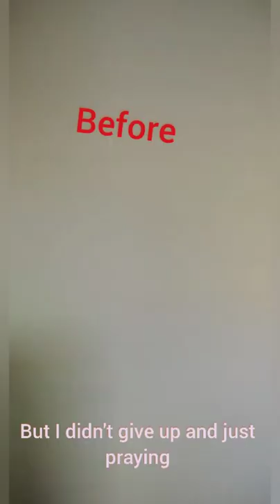A little TLC Transformation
I couldn't have done all this without the help of my friends and family. Saying Thank you isn't enough for those that came through and helped get this place in shape! I'm incredibly greateful for your helping hands and pray that you will be blessed ten fold. The the love, warmth and joy that is in this home now is unimaginable. Thank you to those that prayed, incouraged, or supported me while I was working hard to get this place cleaned up, safe, and pretty.